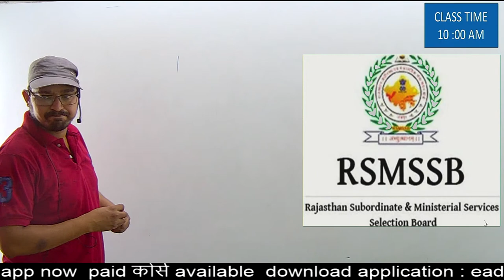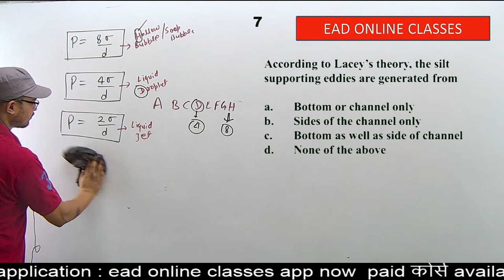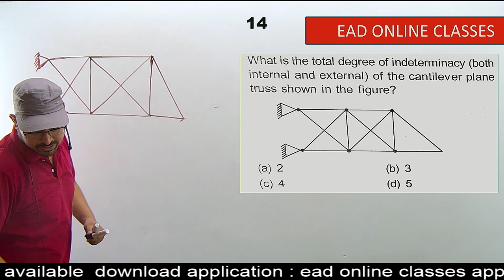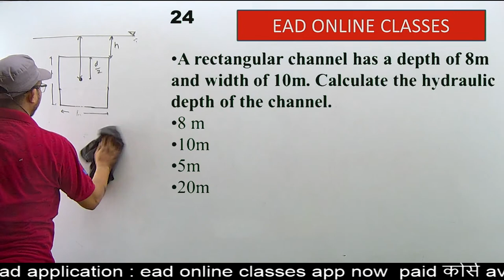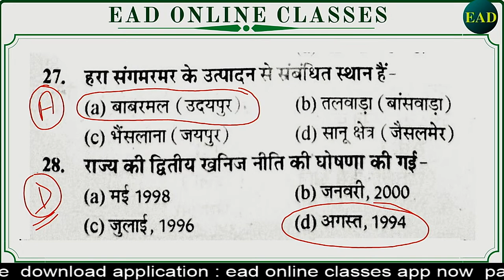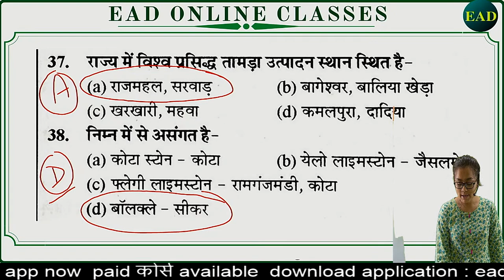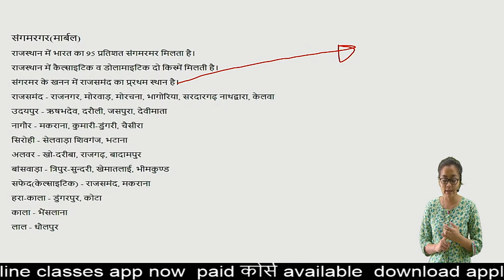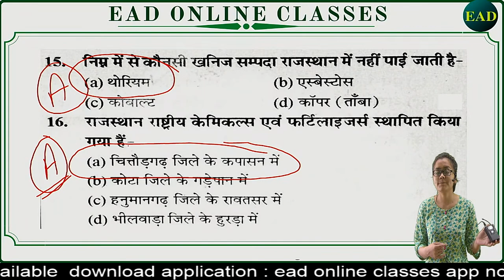#6 Target RAJASTHAN -JE | RSMSSB JE (Technical + Non-Tech ) By Pradeep Sir & Yamini mam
Helpline number:-
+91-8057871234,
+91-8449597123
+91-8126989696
[9am to 5pm]
"LIFE CHANGING TEST SERIES"
▶Our Non-Technical / Government Job Preparation Channel:-.